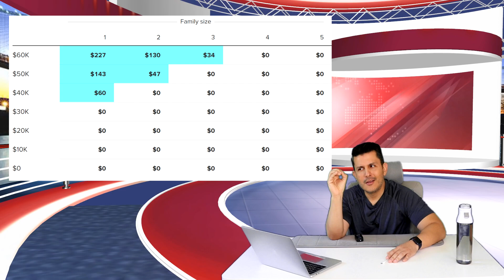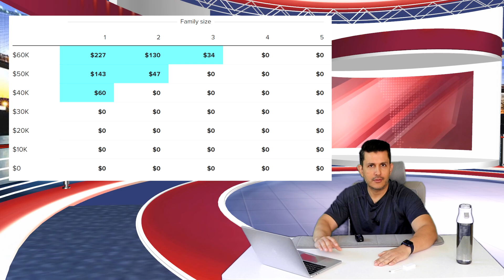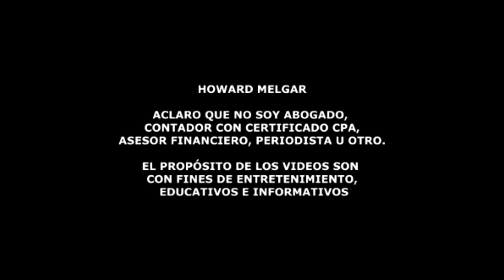La Casa Blanca Anuncia Nueva Ayuda Económica | Howard Melgar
¡Grandes noticias para los prestatarios de préstamos estudiantiles
federales! En este video, te traemos las últimas novedades sobre el
emocionante Plan SAVE introducido por la administración Biden. Este
plan revolucionario podría reducir drásticamente las facturas
mensuales de préstamos para millones de personas. Descubre cómo el
Plan SAVE funciona y cómo podrías pagar la mitad de tus préstamos
estudiantiles. Además, te contamos sobre los beneficios y las fechas
clave para aprovechar esta increíble oportunidad. ¡No te pierdas los
detalles de este emocionante cambio que podría marcar una gran
diferencia en tu carga financiera! Si eres un estudiante prestatario o
conoces a alguien que lo es, ¡este video es imprescindible!